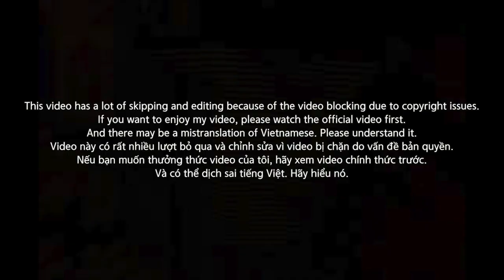🇻🇳🇰🇷🔥Korean Hiphop Junkie react to Birthday Thọt - JustaTee x MCK x TLinh x Liên Quân (VNM/ENG SUB)